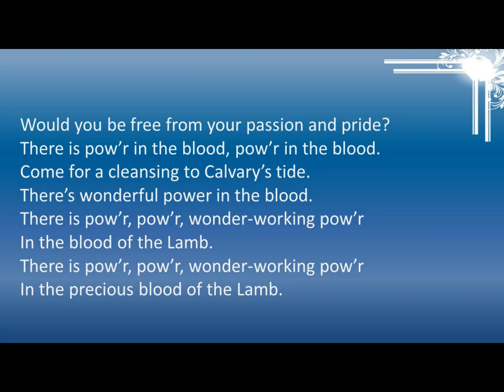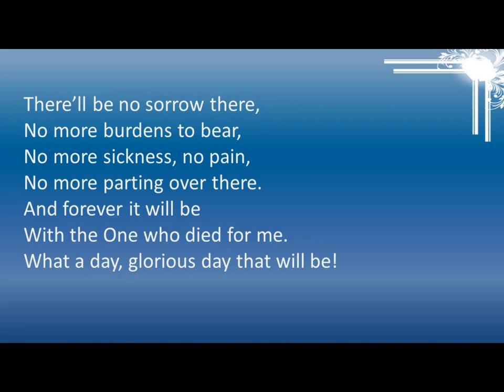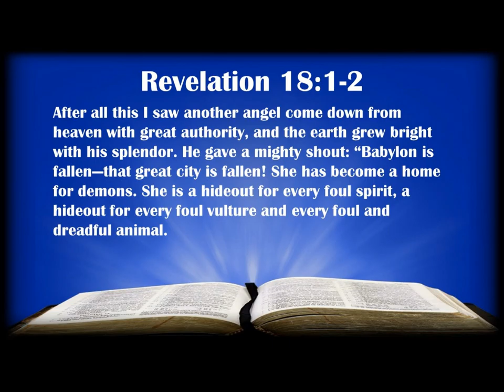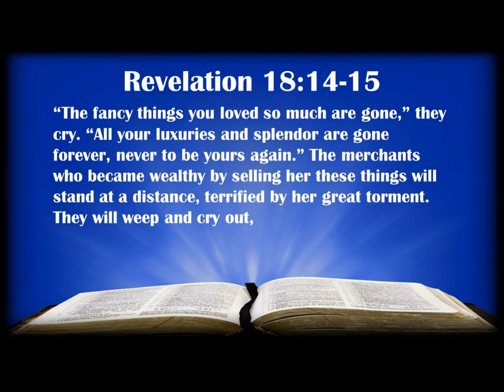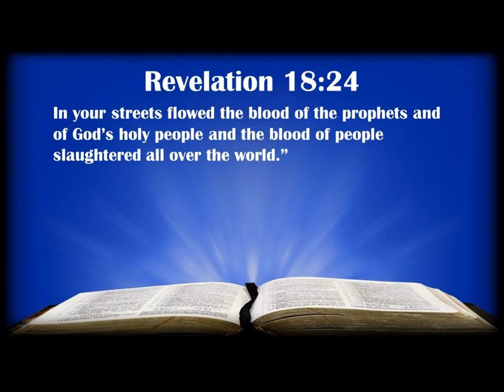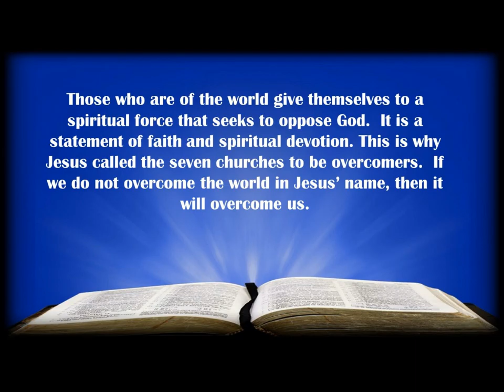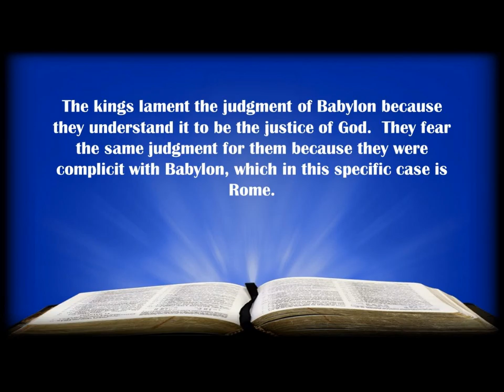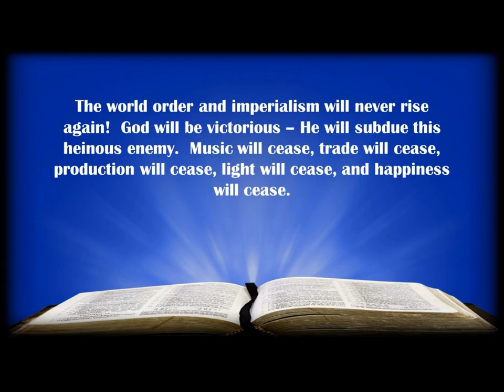A Series of Songs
Revelation 18 contains a series of songs that portray an array of responses to Babylon's fall.